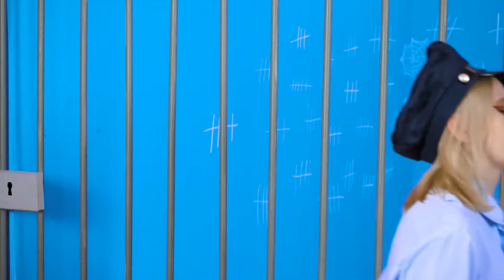Ways to Sneak Pets into Jail | Funny Moments by DoDo Challenge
If you really want, you can do anything, even smuggle animals into prison! Welcome to our new challenge!